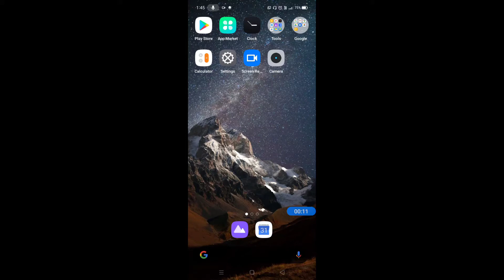How to enable OTG Connection in Realme narzo 30 pro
Hello dosto, aaj maine is video me bataya hai ki Realme narzo 30 pro me OTG Connection kaise enbale kare, dosto Realme narzo 30 pro me OTG connection enable karna bahut hi aasan hai. Agar aap bhi janna chahate hain ki Realme narzo 30 pro me OTG connection kaise enable kare to is video ko pura dekhiyega, thanks friends.

How to on otg connection in Realme narzo 30 pro
Realme narzo 30 pro me otg connection kaise enable kare
Realme narzo 30 pro me otg connection kaise on karte hain
Realme narzo 30 pro otg connection
Realme narzo 30 pro otg support
Realme narzo 30 pro
OTG Connection